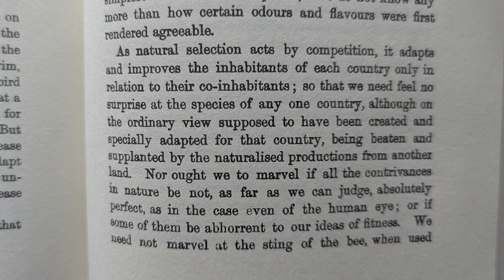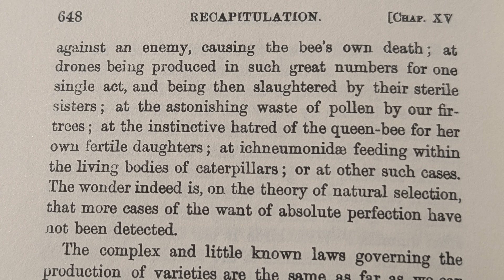Darwin on Invasive Species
Here I read from Darwin's book 'On the Origin of Species'

The term “invasive species” traces back to the mid-1900s, when ecologist Charles S. Elton published The Ecology of Invasions by Animals and Plants in 1958. His book gave the concept its modern name and launched invasion ecology as a field.

But the idea itself was recognized nearly a century earlier. The reason for invasive species was a mystery in Charles Darwin's time. The popular theory of special creation couldn't make sense of them. In On the Origin of Species (1859), Darwin figured it out. He argued that Natural Selection usually only "perfects" an organism relative to its local competitors. As different ecosystems have different levels of intense competition, a battle-hardened species from one land can easily dominate when taken to another.

In short: Darwin provided the evolutionary explanation in the 1800s =(the first explanation that actually made sense), and Elton, in the mid-1900s, built on Darwin's work, and gave it the terminology and modern ecological framework we see today.